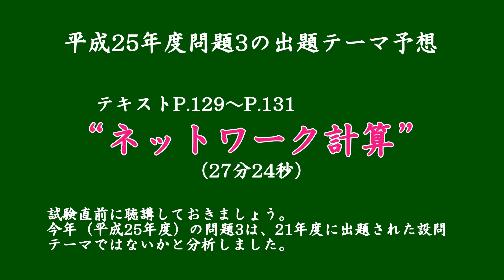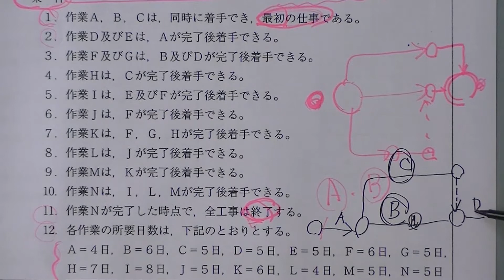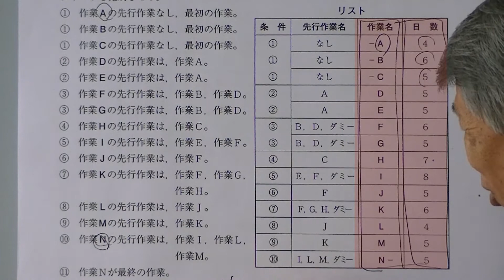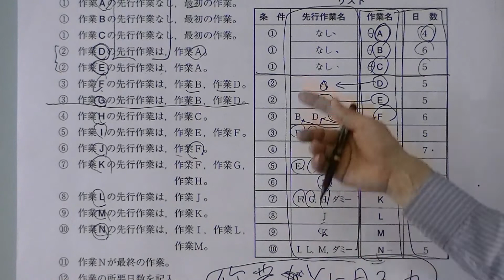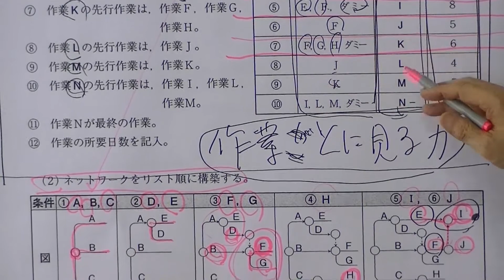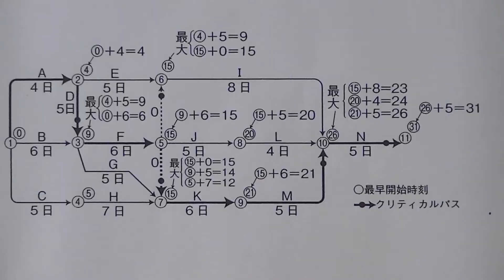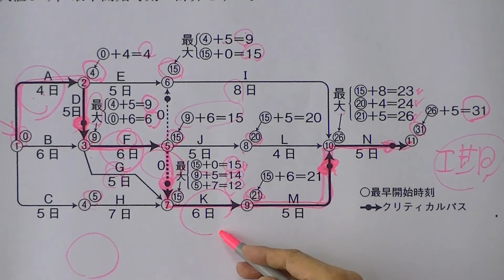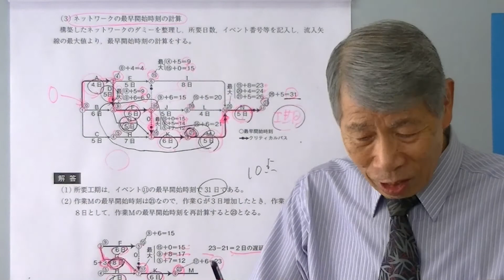1級電気工事施工管理技術検定実地試験受験対策講座 問題3 補習講義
1級電気工事施工管理技術検定実地試験受験対策講座　問題3　補習講義　平成21年度に出題された設問の答え方を収録。
受講生（会員）のみ受講可能。